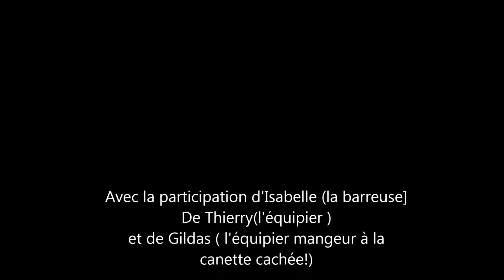Retour de l'ile d'Yeu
Retour de l'ile d'Yeu LE 9 mai 2014, sdur le voilier SALICORNE du Club Nautique de Saint Hilaire de Riez.